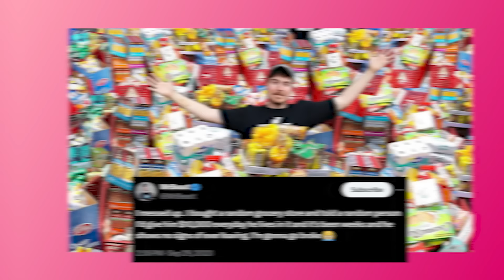Does Ariana Grande SUPPORT Colleen Ballinger & Did MrBeast Go TOO FAR?! | Just Trish Ep. 19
Trish is back with another Hot Topics Tuesday–this time investigating the theory that Ariana Grande is SUPPORTING Colleen Ballinger through her cancellation. Why hasn't Ari unfollowed the "Toxic Gossip Train" singer? Plus, Trisha reacts to MrBeast's CONTROVERSIAL video ideas after he got called out on X. And meet the first-ever JUST TRISH GOLDEN BACHELORETTE... Lenna Paytas!

TIMESTAMPS!:
COMING SOON -oscar

One thing about Trisha Paytas, she’s going to speak her mind. The viral megastar has made a career out of unabashedly spilling her heart out to millions of viewers. While she’s been both praised and canceled for it, Trisha has never been afraid of stirring the pot.

Now, the meme queen is taking back the mic and truly telling it how she sees it–from the latest Internet drama to the hottest celebrity gossip. In this weekly podcast, Trisha gives her hilariously unfiltered take on the biggest headlines and trends currently taking social media by storm. Alongside her friend and co-host–Emmy-award winning entertainment news journalist Oscar Gracey–she provides her brutally honest, and sometimes highly controversial commentary on pop culture. It’s not personal, it’s ‘Just Trish’.